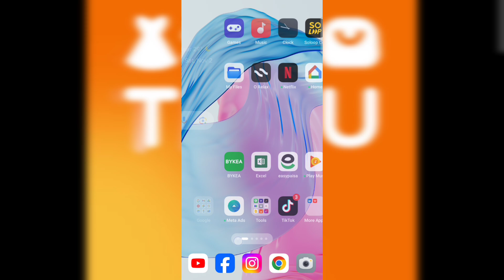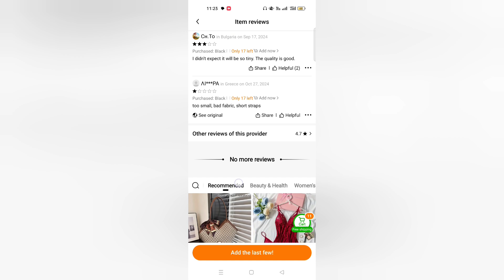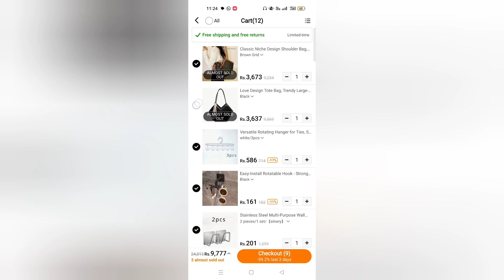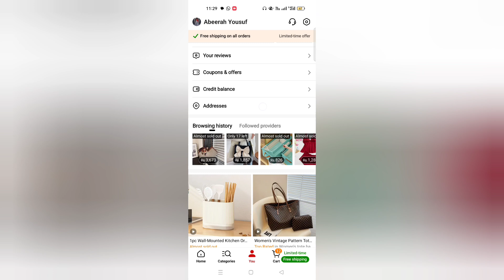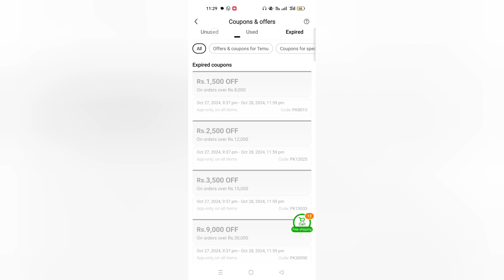how to order from temu in pakistan | Temu delivering in Pakistan